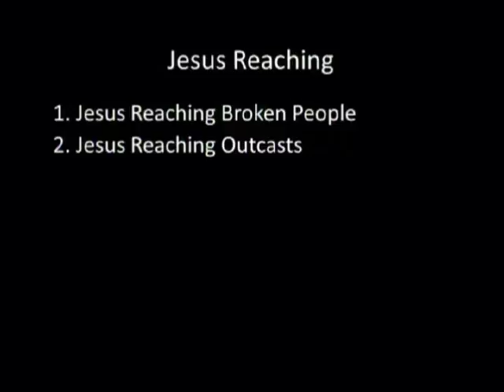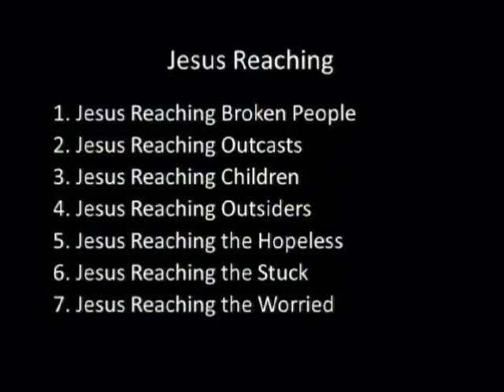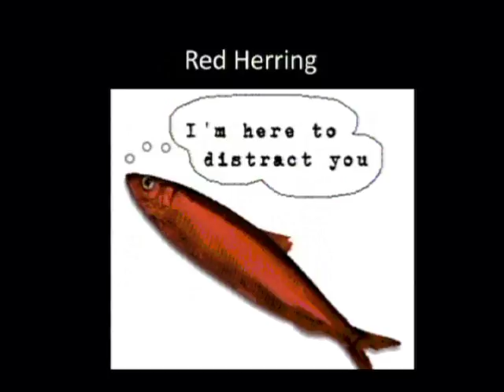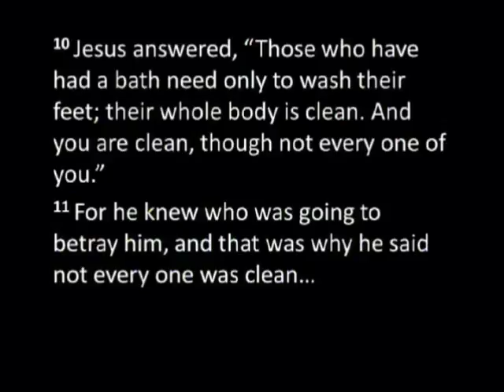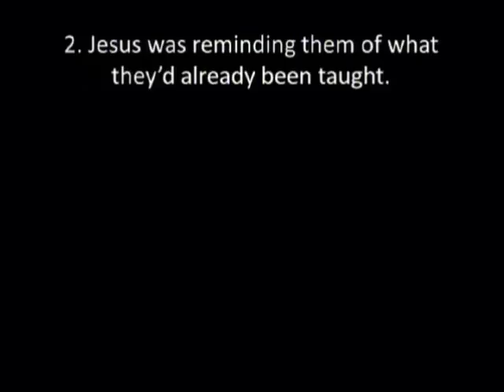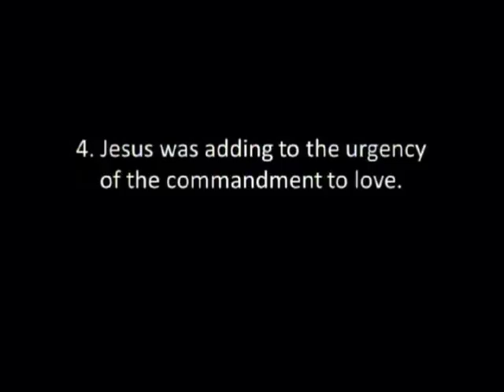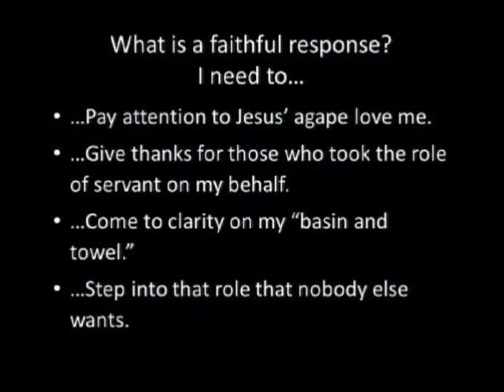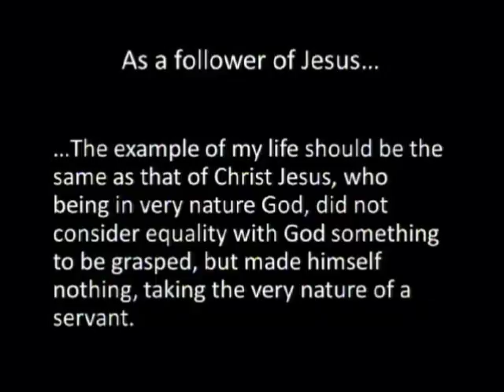Jesus Reaching - Part 8: Self-Centered